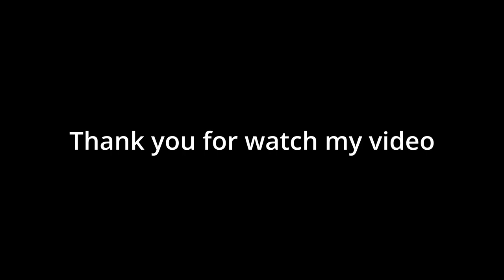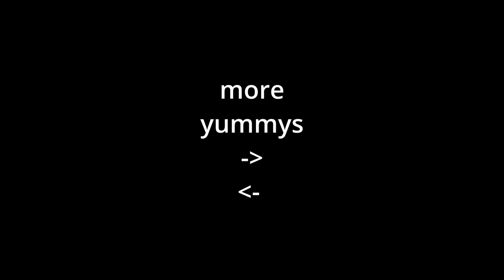HAMSTER | Top 10 Best Hydraulic Press Moments | Satisfying Crushing Compilation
This is one of the videos of all time

actual videos - @BlungusOG